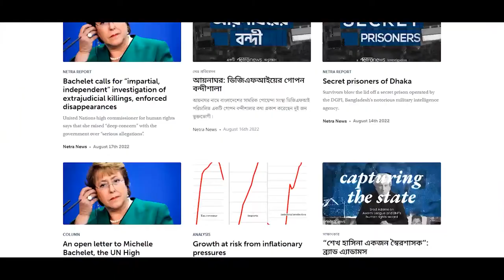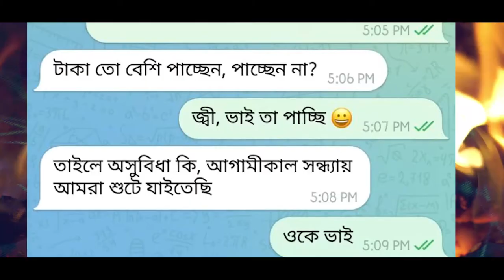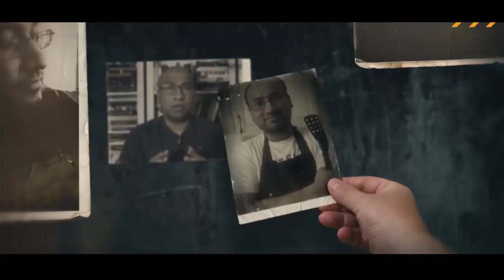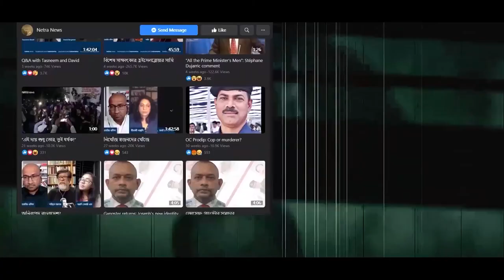দেশ বিক্রির মিশনে মত্ত এক দেশদ্রোহী || Unmasking Tasneem Khalil - The Beginning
দেশবিরোধী এক ভয়ঙ্কর ষড়যন্ত্রকারীর নাম তাসনিম খলিল বিভিন্ন সময় বিদেশীদের কাছে দেশের স্বার্থ সংক্রান্ত গতি বৃদ্ধি করা।  তার পেশা এর মূল কাজ হলো প্রোপাগান্ডা ছড়িয়ে মানুষকে বিভ্রান্ত করা ও সরকার বিরোধী মনোভাব তৈরিতে উস্কানি দেয়া।